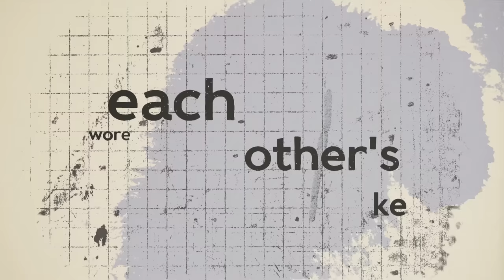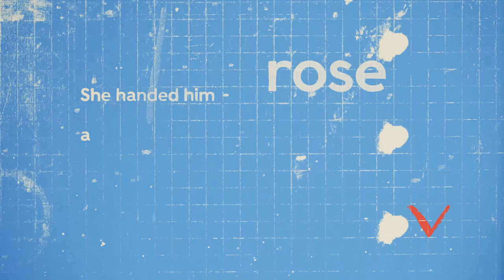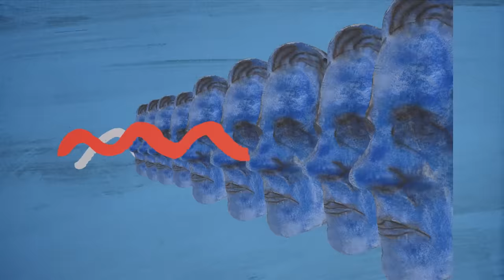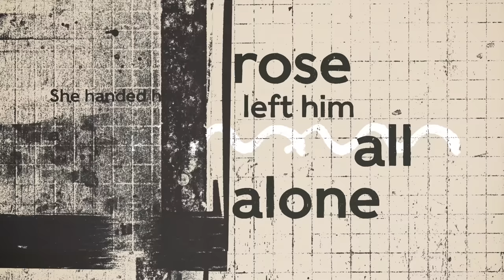Calexico and Iron & Wine - Midnight Sun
Available on Vinyl / CD / Download / Stream

Released via Sub Pop (World) and City Slang (Europe)

Illustrations by Sam Beam